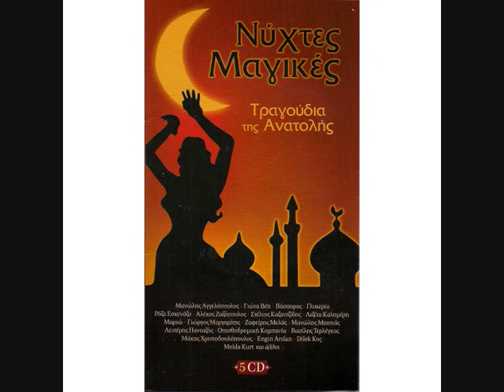GLIKERIA DLEK KOC TIS TRIANDAFILLIAS TA FILLA